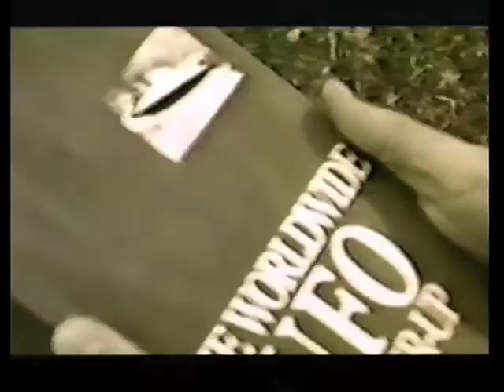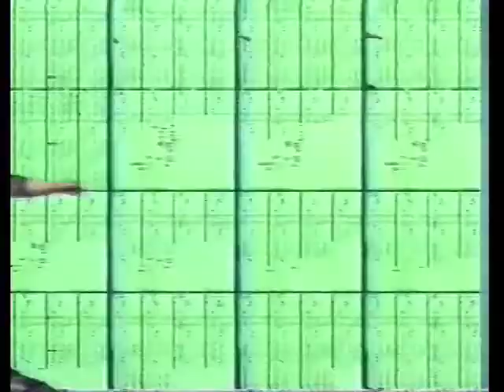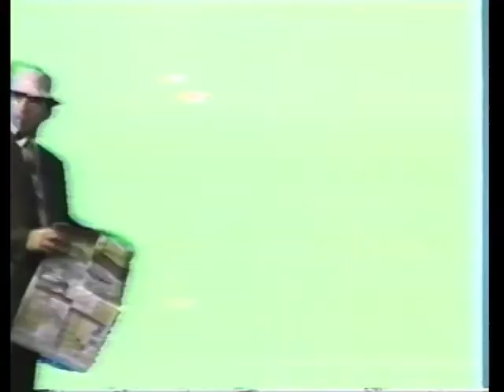Von Poppen - La Bang Bang 1990 Trap Door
1990, Trap Door wins a battle of the bands put on by MAPP magazine, the prize is a half hour local TV Show. Instead of standing in front of knotty wood paneling for a half hour, they tried something different, a few songs, a video and some comedy filler.  This is the video.  The condition is several generations and I'll post a cleaner version if I can find it.

This was also the first appearance of Pops Seriano as the DJ for Trap Door.

Trap Door, Von Poppen -  La Bang Bang, 1990.

An updated Le Bang Bang is available via iTunes